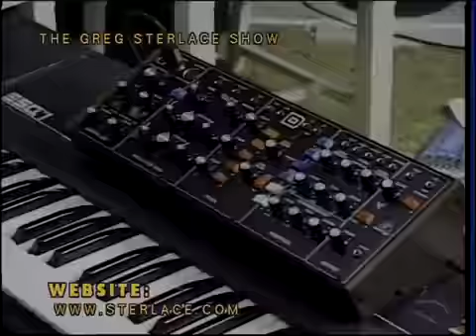The Greg Sterlace Show episode 1206 - John and Dudley exlpore the wold of Synth!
Dudley and I explore the realm of Synth music by using his new Knock off Mini Moog!